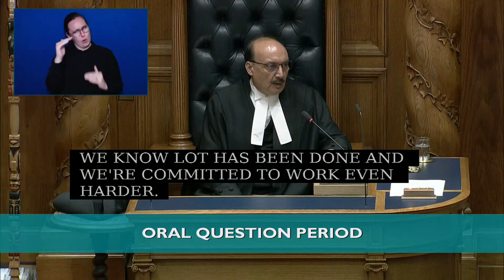The Housing Crisis in BC